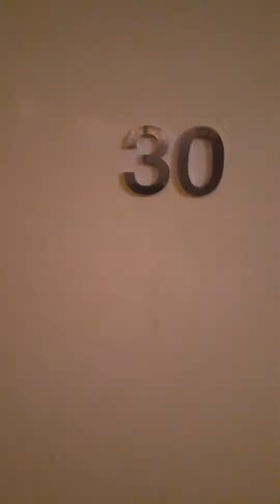30/97 Brickworks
Immerse Yourself in the Brunswick Lifestyle

This iconic Brickworks development is perfectly situated and reflects the quirky community feel that makes Brunswick so special. This apartment has everything you need to enjoy living a short walk from multiple public transport options as well as the café’s, restaurants and live music venues that you love. A large open plan living space greets you with an abundance of room for chilled relaxation and separate dining. From here you can access your north facing balcony that will be perfect for warm summer nights, alfresco. Back inside you will find a large kitchen with plenty of bench space, including breakfast bar, ample storage and Smeg appliances including brand new dishwasher. Your two angular bedrooms continue the quirky feel and both offer built in robes. The master has direct access to the bathroom and the second opens directly out to the balcony. The central bathroom features shower over luxurious bath and there is a powder room that will be perfect for your guests. The floorplan is completed by a convenient European laundry. Climate control is yours with reverse cycle air conditioning in the living and panel heaters in both bedrooms. You can walk, cycle or take public transport to just about anywhere, comfortable in the knowledge that your car is secure in the basement parking (no car stacker), and there is also a storage cage for your treasures.